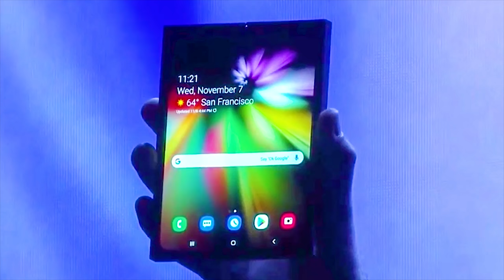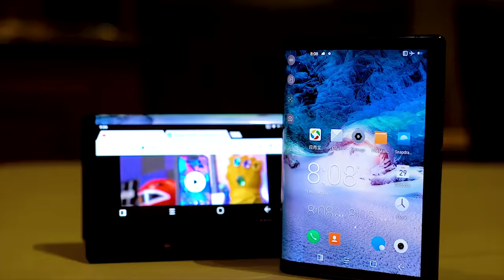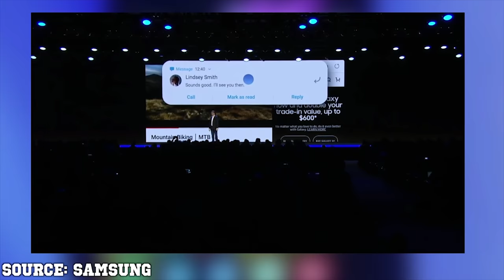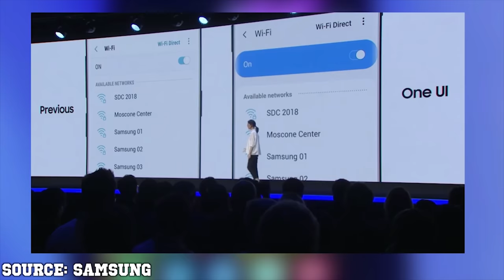Samsung Galaxy F (Foldable Phone Official)